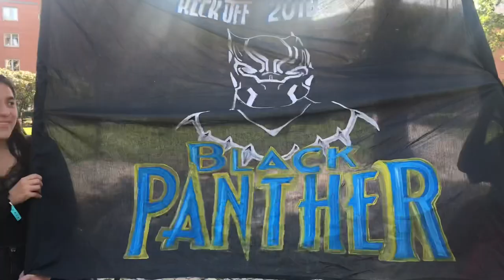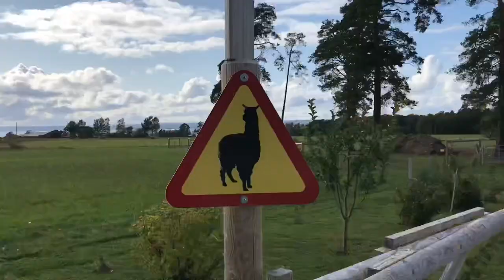SVÉDORSZÁGBA KÖLTÖZTEM | Jönköping, Svédország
2019 nyarán egy teljes évre Svédországba költöztem, hogy a Jönköping Egyetemen tanuljak. Íme milyen is itt élni röviden tömören, aztán 2020-ban jövök részletesebb videókkal!